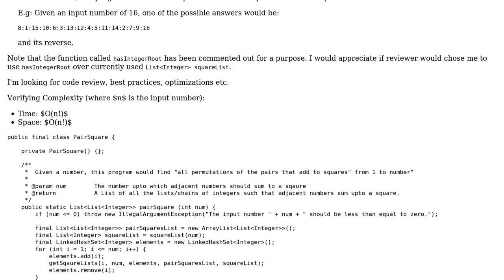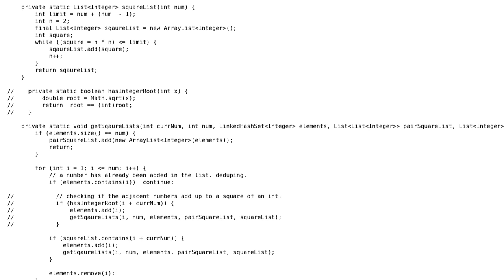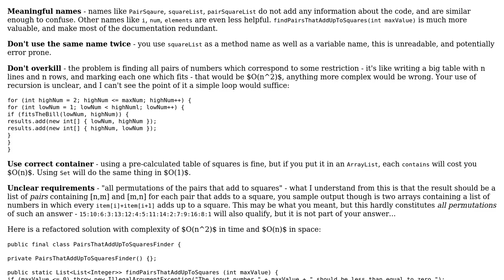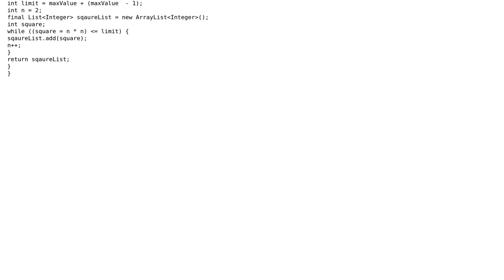Code Review: All permutations of the pairs that add to squares (2 Solutions!!)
Code Review: All permutations of the pairs that add to squares

With thanks & praise to God, and with thanks to the many people who have made this project possible! | Content (except music & images) licensed under CC BY-SA | Music | Images & others | With thanks to user Uri Agassi user JavaDeveloper user Jamal user David Stanley and the Stack Exchange Network Trademarks are property of their respective owners. You are responsible for your own actions.